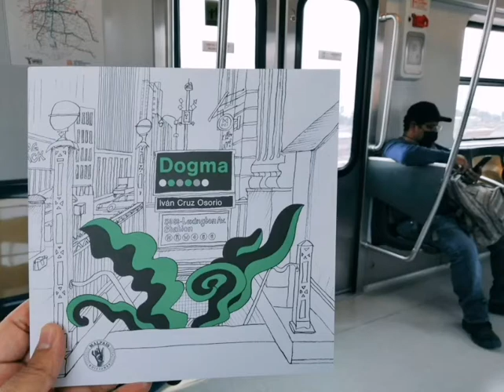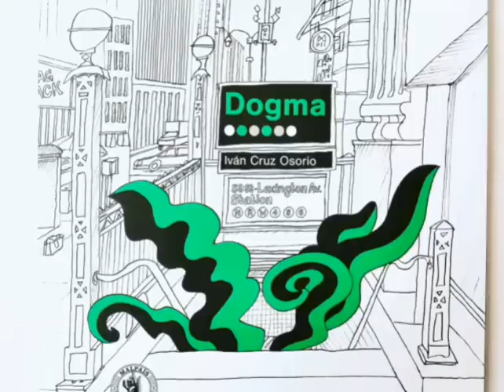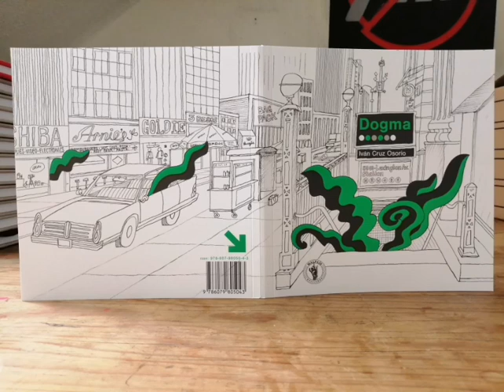DogMa #3 /// Transiciones de una mente amuñonada // de Iván Cruz Osorio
Derivado del poema "Dogma" (Malpaís Ediciones, 2020), surge este collage de sonidos de una mente amuñonada.